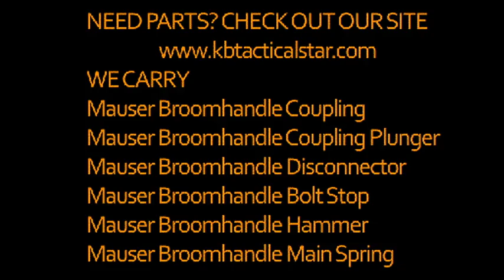Mauser C96 Broomhandle Locking Frame assembly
The disassembly and assembly of the Mauser C96 locking frame and it's components.

FOR C96 PARTS